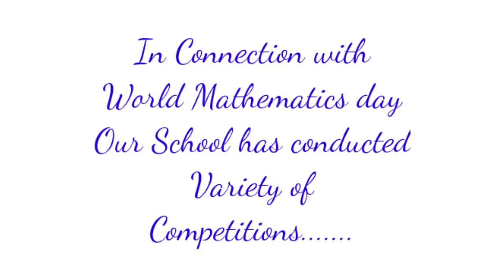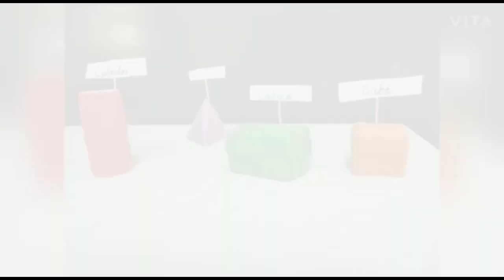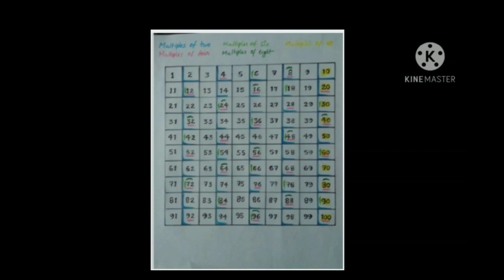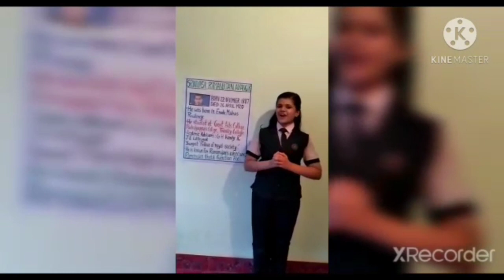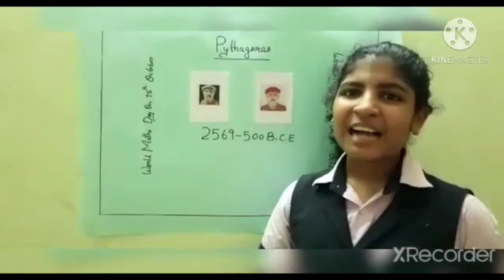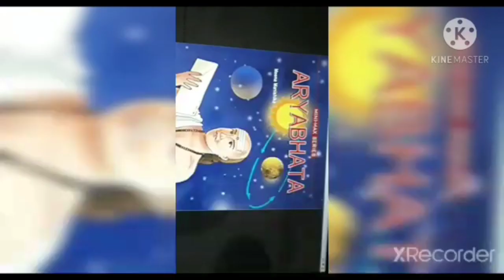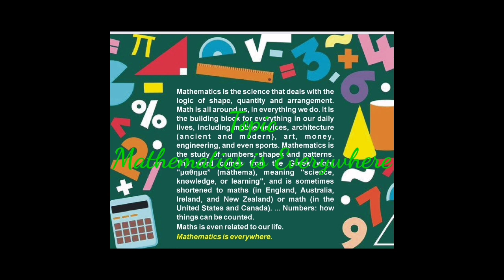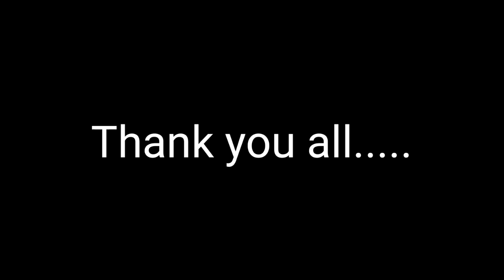World Mathematics Day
Competitions